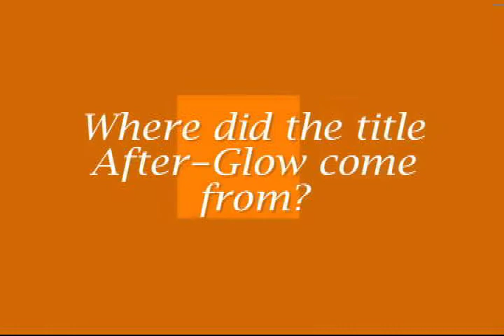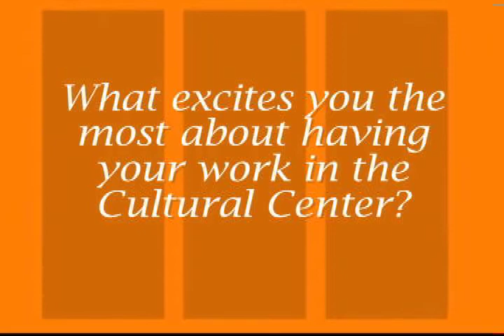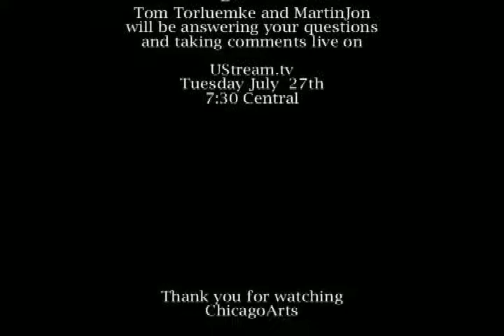Informative Interview with artist Tom Torluemke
Tom Torluemke talks about his summer show at the Chicago Cultural Center